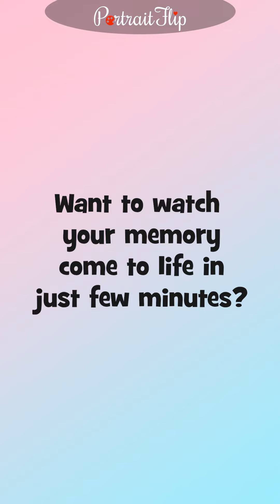PortraitFlip's Photo To Oil Portrait Time Lapse Video